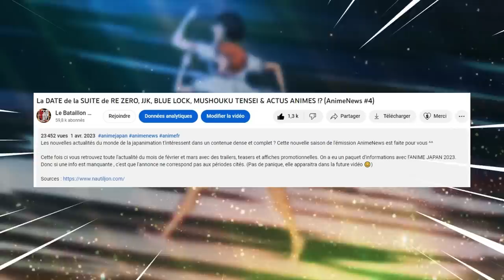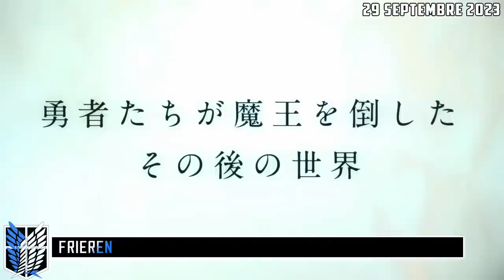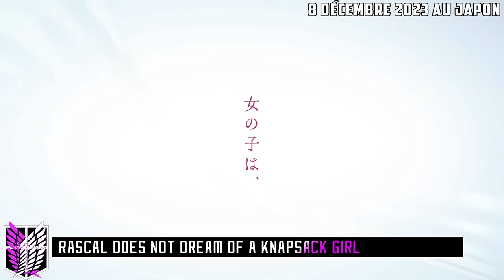La SUITE de RE ZERO, OSHI NO KO, BLUE EXORCIST, RETOUR SAO & ACTUS ANIMES !? (AnimeNews #5)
Les nouvelles actualités du monde de la japanimation t'intéressent dans un contenue dense et complet ? Cette nouvelle saison de l'émission AnimeNews est faite pour toi ^^

Cette fois ci vous retrouvez toute l'actualité du mois de mars au moins de septembre avec des trailers, teasers et affiches promotionnelles. On a eu un paquet d'informations et plein de date.  Donc si une info est manquante , c'est que l'annonce ne correspond pas aux périodes cités. (Pas de panique, elle apparaitra dans la future vidéo 😊)

Sommaire :
0:00 Introduction
0:16 Vote pour ton opening
0:44 Suites
3:55 Animés
5:39 Films & Oavs
7:26 Coup de cœur